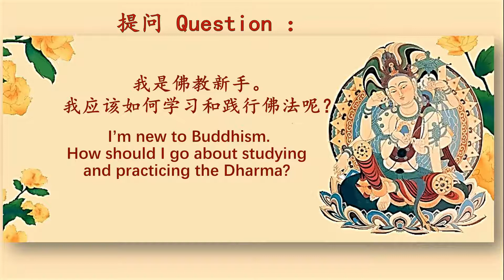How should I study and practice the Dharma? (Tibetan subtitles)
An advice given by H.H. the 42nd Sakya Trizin, Ratna Vajra Rinpoche.

I’m new to Buddhism. How should I go about studying and practicing the Dharma?
དྲི་བ།  ང་རང་ནང་ཆོས་ལ་གསར་དུ་བཞུགས་པ་ཞིག་ཡིན། ངས་ཇི་ལྟར་བྱས་ནས་ནང་ཆོས་ལ་སློབ་སྦྱོང་དང་ལག་ལེན་བྱེད་དགོས།